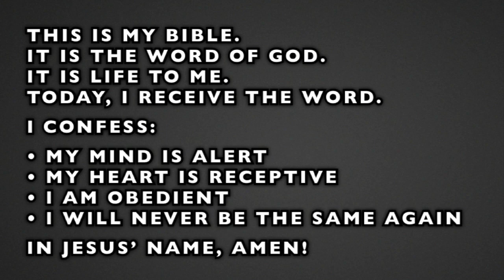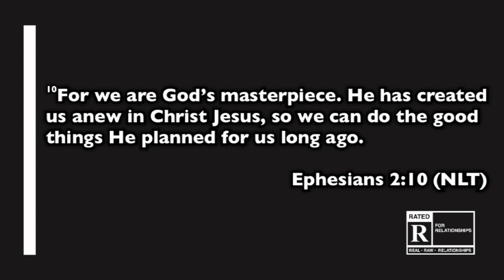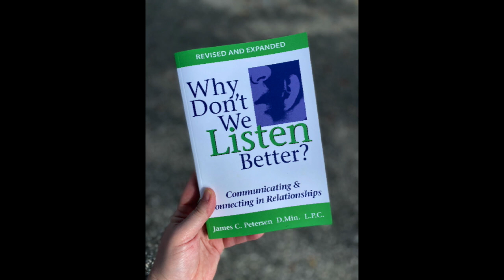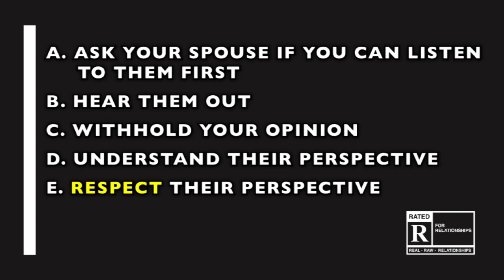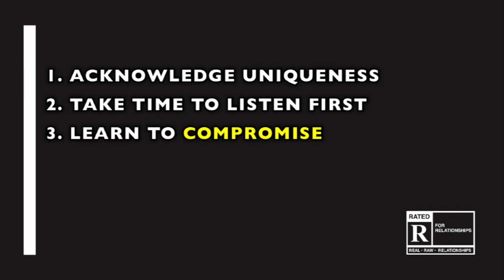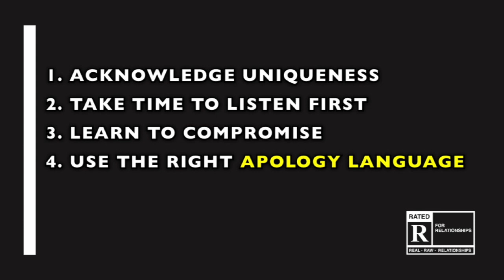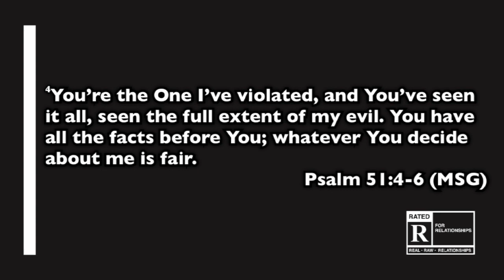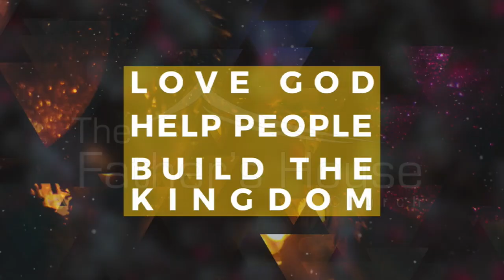Sunday, February 16, 2020 | Rated R for Relationships | Relationship Resolution | Full Service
When times get tough in your relationship, it's not time to call it quits. In this teaching we will discover how to resolve disagreements without arguing.